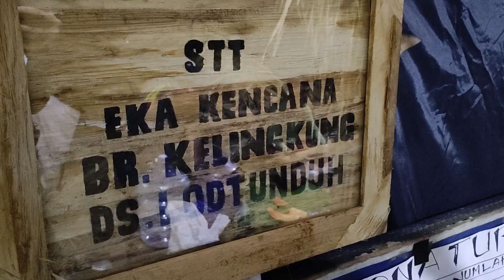WOW!!! OGOH - OGOH SANG GARUDEYA BERBAHAN ALANG-ALANG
Seniman agus eri putra membuat karya ogoh ogoh 2023 berbahan alang - alang yang akan dipentaskan saat malam pangrupukan.